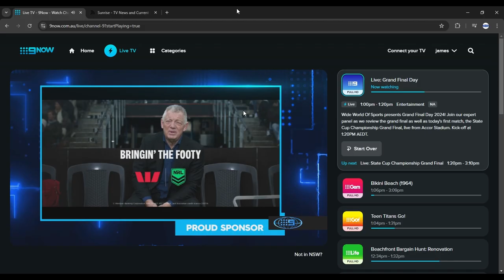nrl grand final day 2024 promo 6/10/24